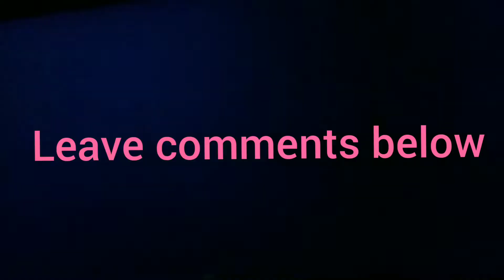Prehistoric planet Dawn of the dinosaurs part 1